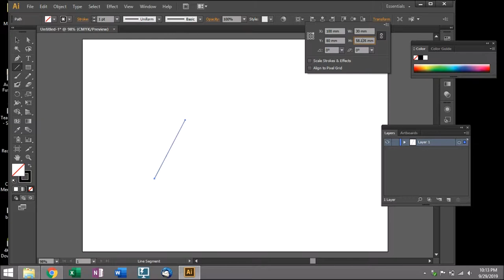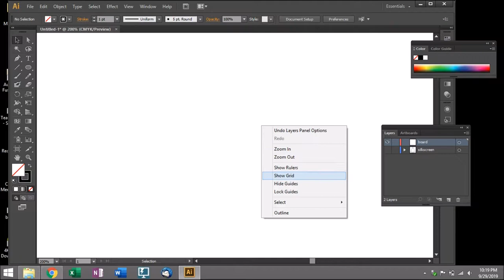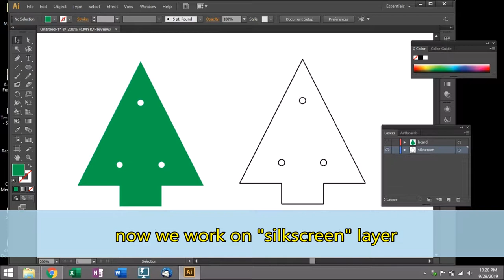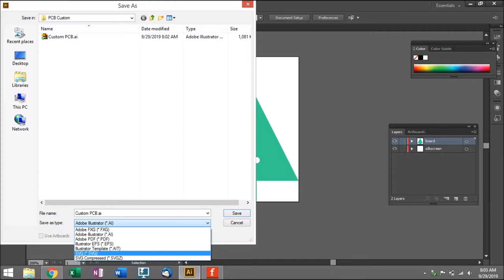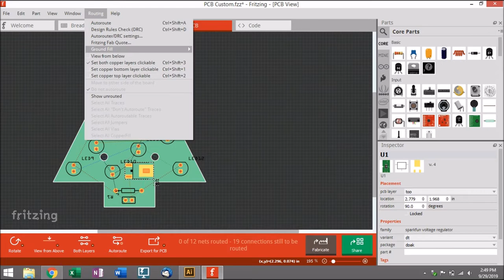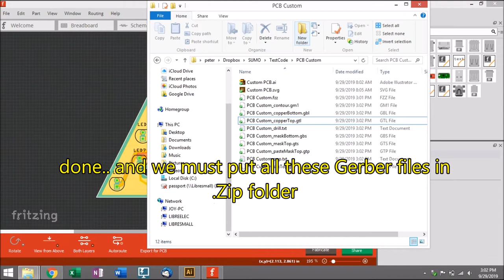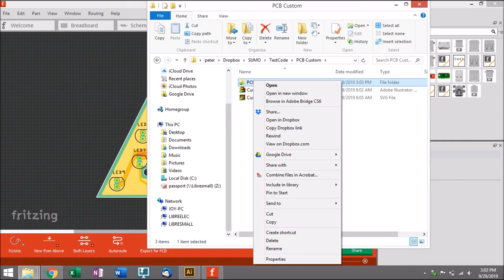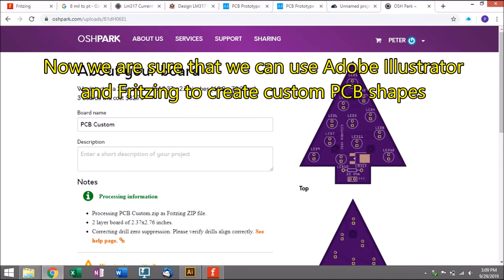Custom PCB Shape Adobe Illustrator Fritzing JLCPCB OSHPARK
PCB does not have to be square. We can make it in other forms. Also we can use Adobe Illustrator to draw the shapes we want.